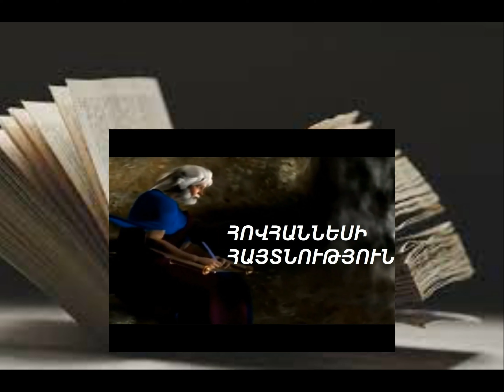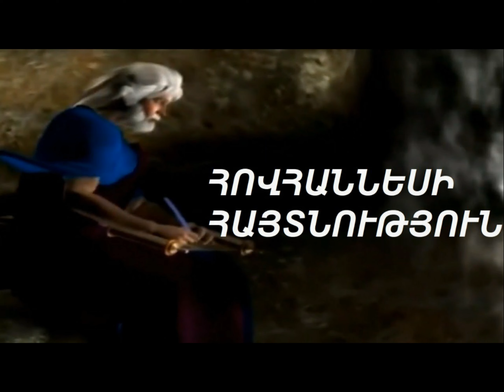Հայտնության գրքի մեկնություն: Մաս 16- 17